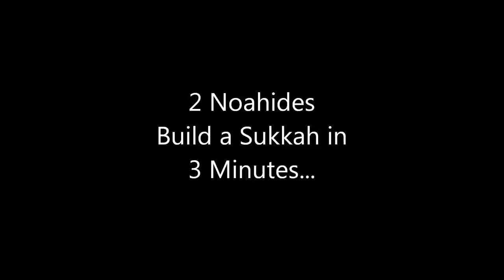2 Noahides Build a Sukkah in 3 Minutes...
Jacob and Abby build their Sukkah for Sukkoth 5773 in only 3 minutes (time-lapsed), 6 hours real-time.  We finished right before sundown just in time for the first night of Sukkoth (a.k.a. the Festival of Booths).  The song is "Oseh" by Shtar and is their rendition of one of the traditional prayers recited several times daily by Jews - it is their daily prayer for world peace - it roughly translates as, "May the One who creates peace in the heavens, may He create peace among all of us and among Israel."  If you liked this rendition, you'll love Shtar's other songs so check out their website - we got this particular song from their "Infinity" album.